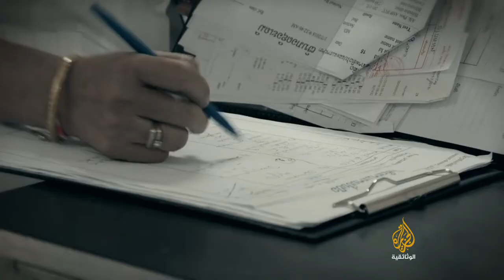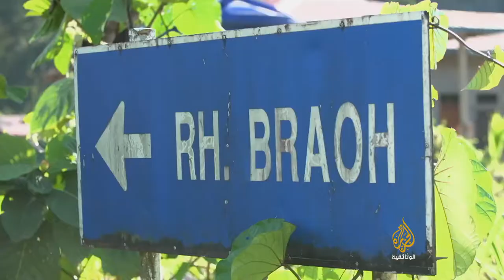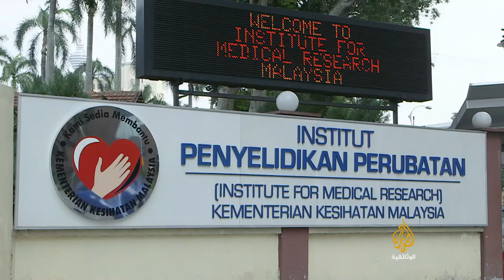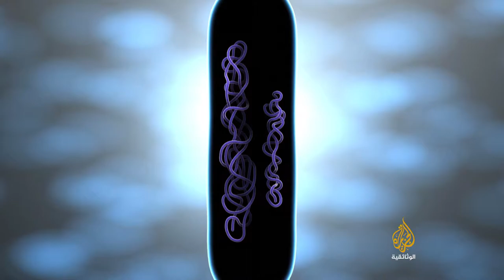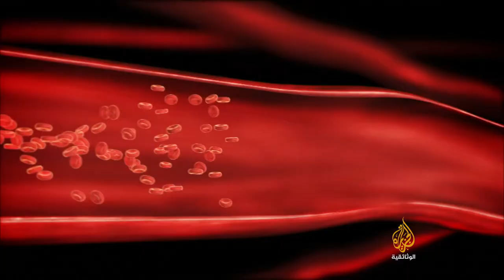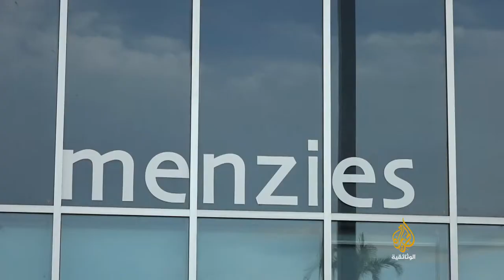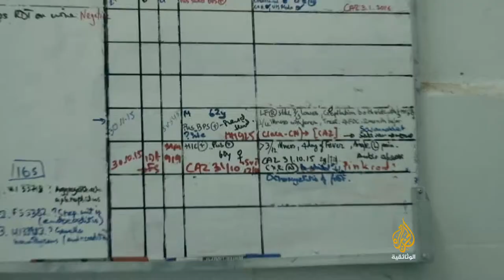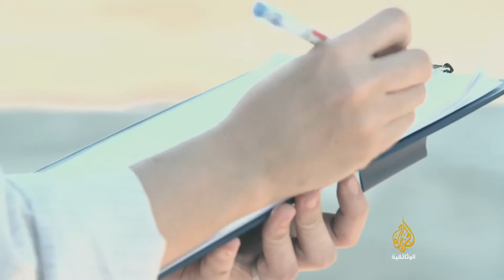امراض مميته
وثائقي